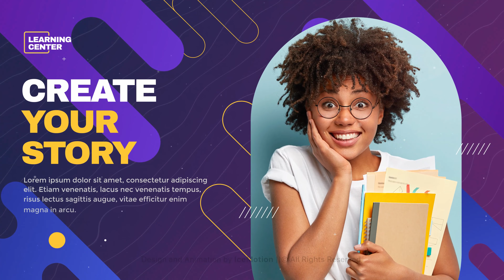Education Agency Promo || Education Slideshow | After Effects Template Videohive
Project Includes
Education Agency Promo || Education Slideshow 4K (3840×2160) – (01:20)
Project Features
4K (Ultra HD) (3840×2160) resolution
01:20 sec duration
28 media placeholders
Modular Structure. Each scene is 10 second
Used Free Fonts (Font links included in Help file)
Used Music, Images and Videos are not included in the project file